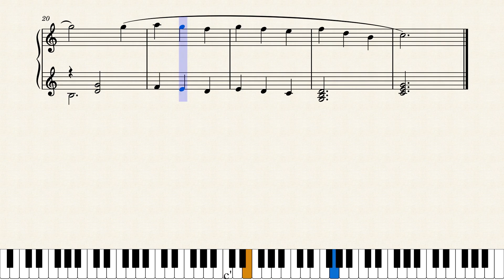Waltz of the Mice | Original Piano Composition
A small composition for the piano.
Video created with musescore.com and Reaper, using The Maverick Piano VST